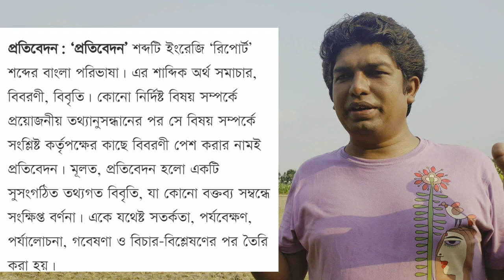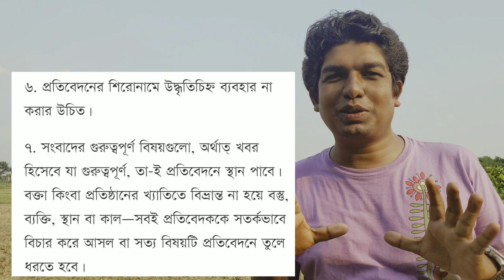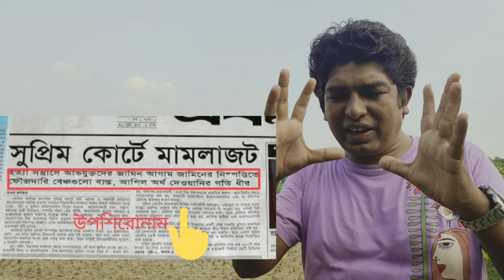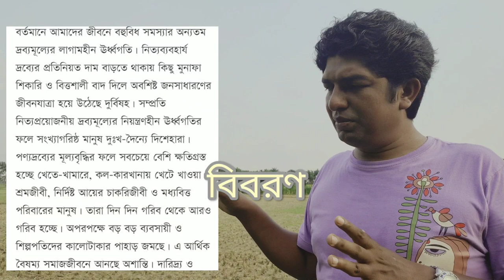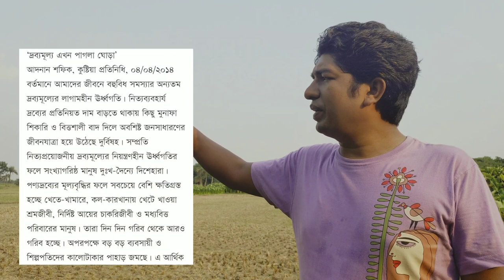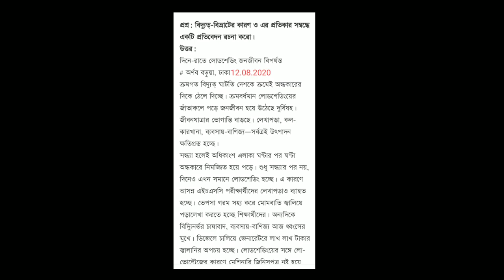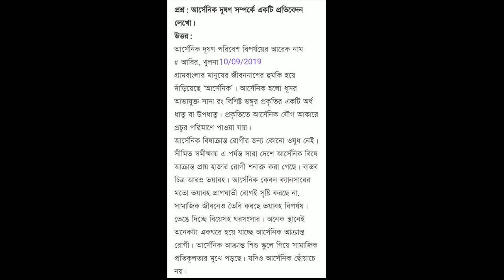সংবাদ প্রতিবেদন # এসএসসি ও এইচএসসি পরীক্ষা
সংবাদ প্রতিবেদন উদাহরণ সহ সর্ব দিক আলোচনা করা হয়েছে